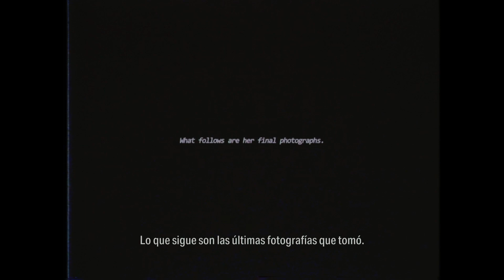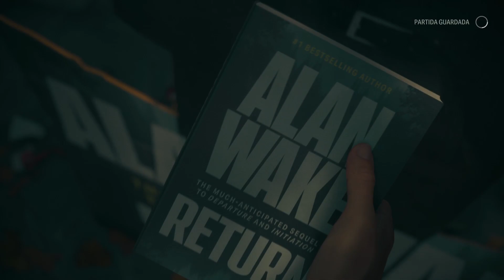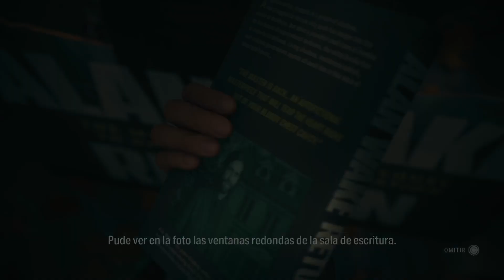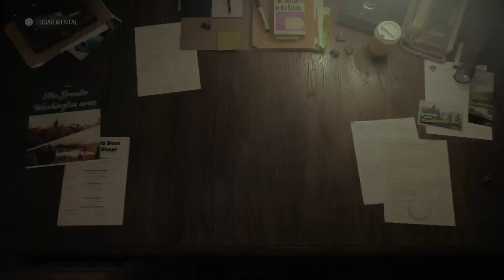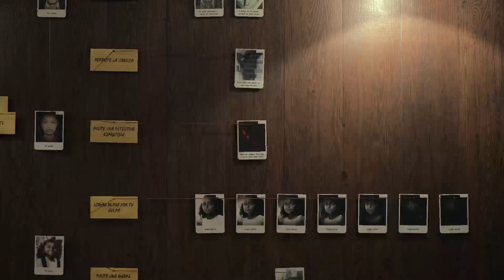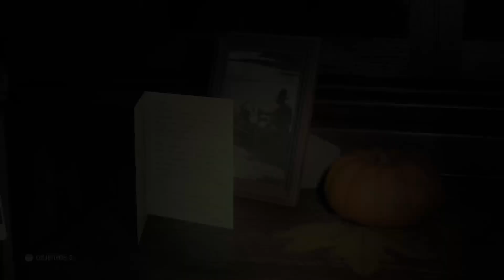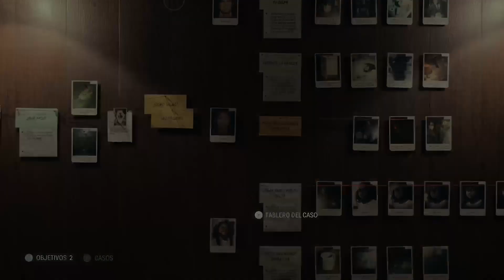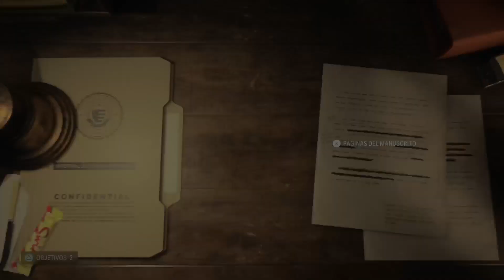¿Logramos escapar del Lugar Oscuro? | Alan Wake 2 | PS5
Todo el recorrido por el Lugar Oscuro ha sido difícil y confuso, pero al parecer Alan ha podido salir gracias a la ayuda de la detective Saga Anderson. El gran problema es que no ha escapado solo, ya que la presencia siniestra también lo ha hecho.